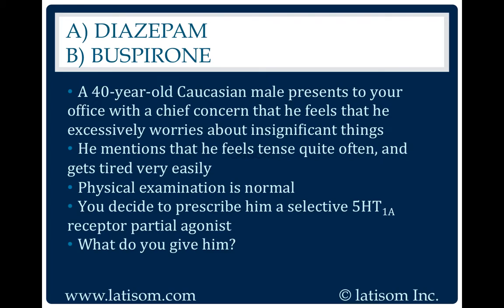953: Diazepam or Buspirone